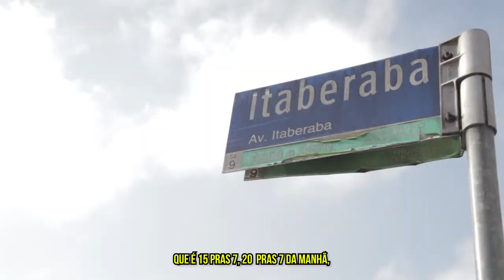Rosana - Freguesia do Ó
Rosana mora na Freguesia do Ó e todos os dias vai de ônibus para seu trabalho no centro. Ela percebe que o comportamento dos motoristas não é igual em todas as partes da cidade e, como muitas paulistanas e paulistanos, sabe que IssoNãoÉNormal.